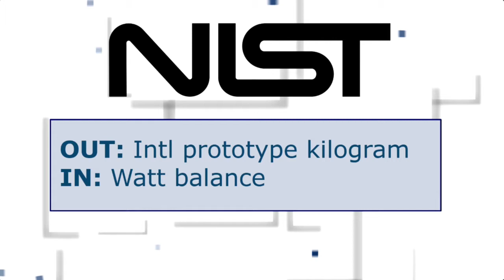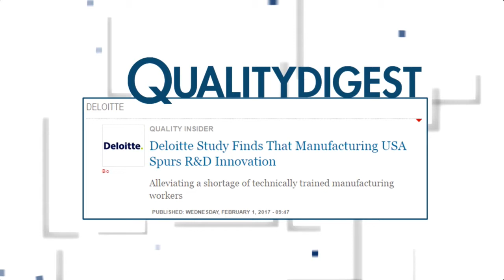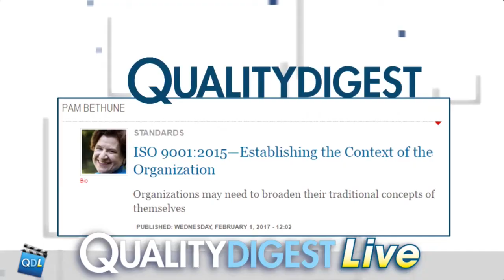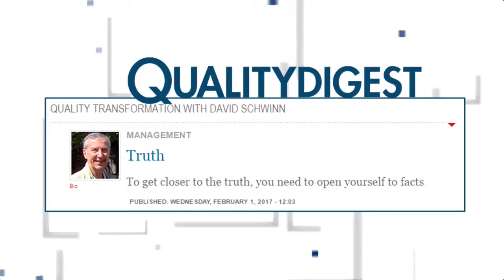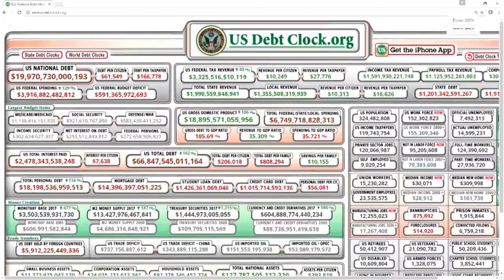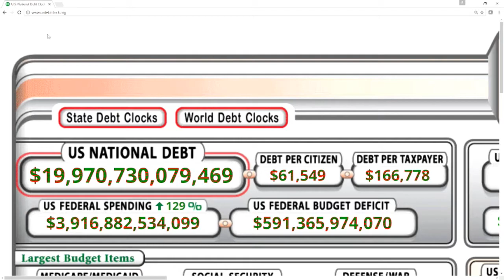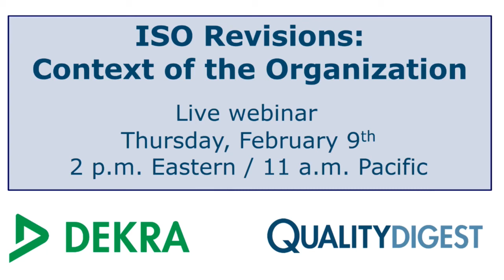FULL SHOW: Quality Digest LIVE, February 3, 2017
On this episode:
Ideas Whose Time Has Come (and Gone), v. 2017
by Robin Materese

Deloitte Study Finds That Manufacturing USA Spurs R&D Innovation
by Deloitte

Truth
by David Schwinn

INTERVIEW
Context of the Organization, with Pam Bethune

To email your questions to Quality Digest LIVE